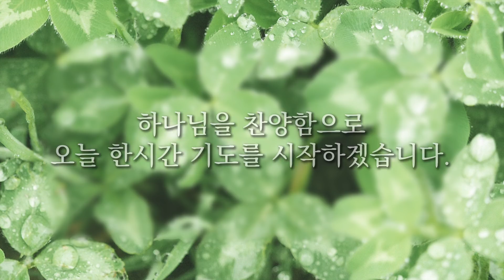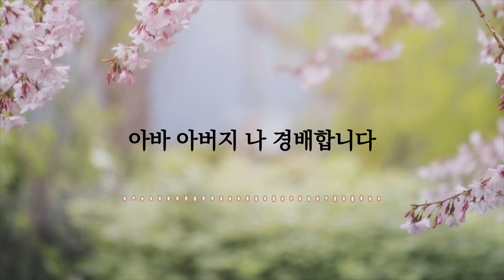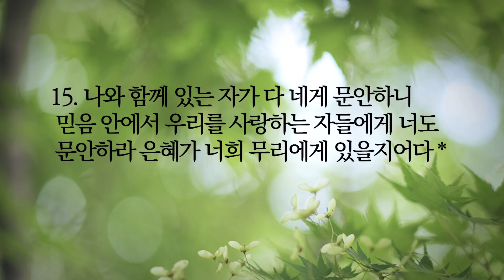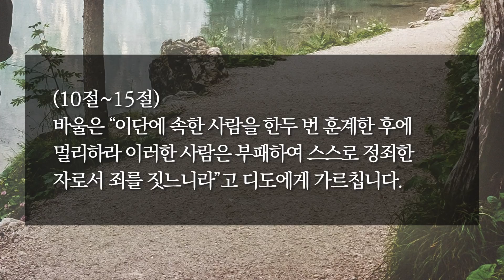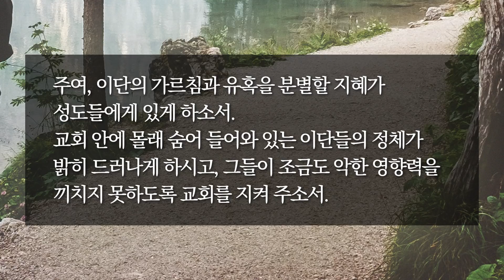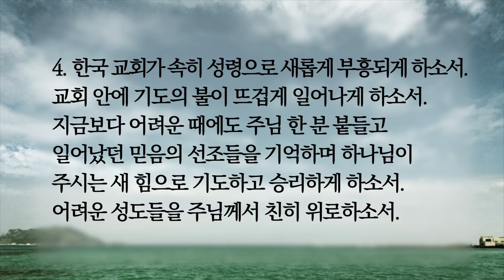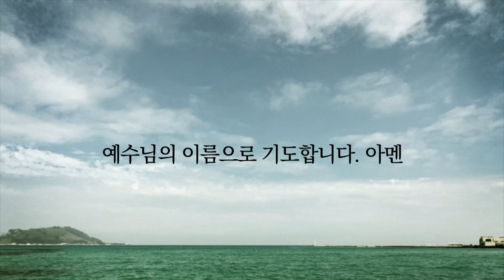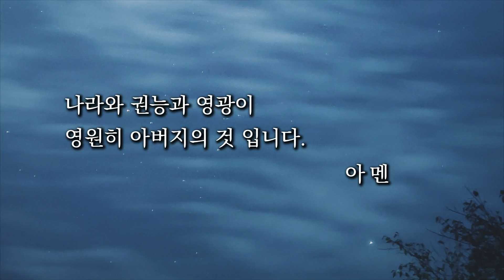[한시간기도] 12월 2일 목요일 | 디도서 3장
[한시간기도] 본문말씀은 선한목자교회 새벽예배 본문과 동일하게 진행되고 있습니다.
화요일~ 목요일까지 목사 세미나와 인턴설교로 인해서 디도서 1장부터 3장까지 진행되고 금요일(12월 3일)부터는 베드로전서1장으로 이어집니다.
오늘도 주님과 동행하는 하루 되세요~!! 😀

매일 한 시간
기도로 주님과 행복한 동행하세요.
Photo by : unsplash, 정유화
PLAY, 애플 스토어 : 예수동행기도(앱)